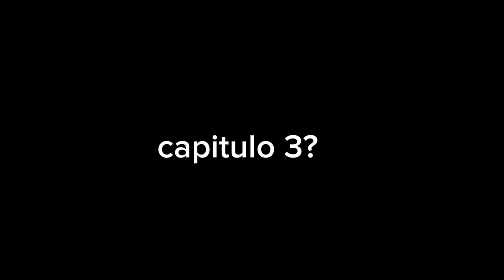el viaje al árbol de la vida cap 2